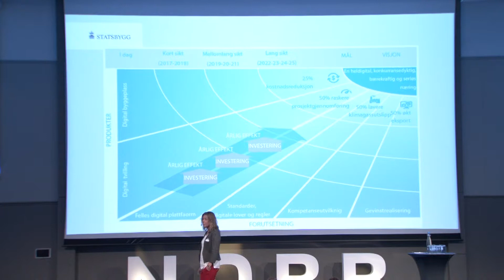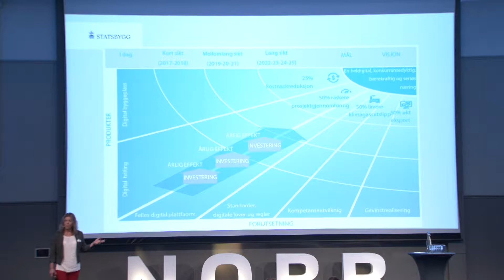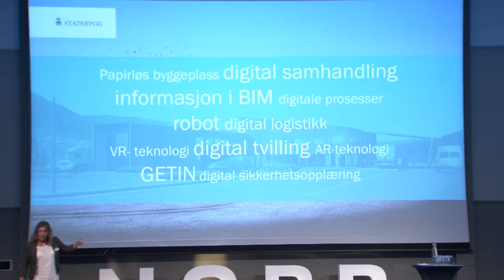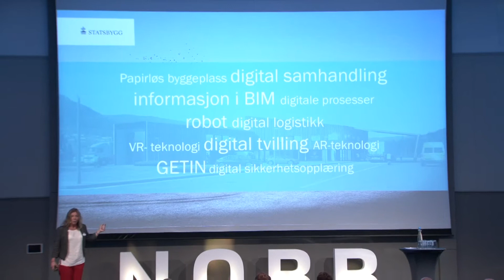NOBB-konferansen 2018: Statsbygg – Anett Andreassen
Anett Andreassen er leder Statsbyggs digitale satsning Digibygg. Hun er utdannet siviløkonom fra Nord Universitet, med spesialisering i Markedsføring. Hun har bakgrunn fra telecom før hun kom til Statsbygg for 13 år siden. Anett har bred erfaring fra å jobbe med grensesnittet mellom endringsledelse og teknologi, og tror på at digitalisering er mer organisasjons- og kulturendring enn teknologiutvikling.